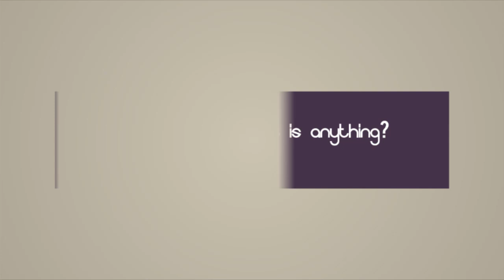What seemingly simple tasks do you find impossible to complete?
Music provided freely by Rameses B